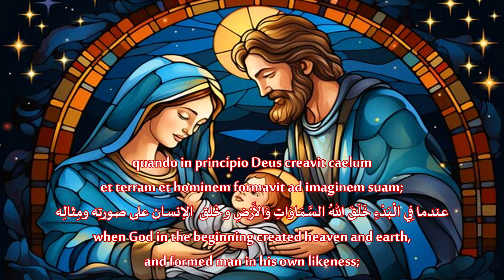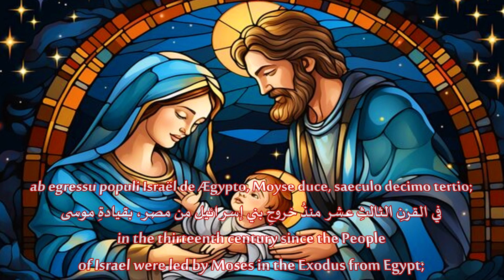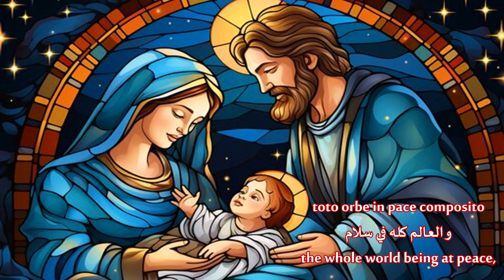☩Proclamatio Nativitas ☩بشرى ميلاد السَّيّد المَسيح ☩ Proclamation of the Birth of Christ ☩ #2023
(Octavo Kalendas Ianuarii)
Octávo Kaléndas Ianuárii Luna tertidecima

Innumeris transactis saeculis a creatione mundi, quando in principio Deus creavit caelum et terram et hominem formavit ad imaginem suam;
permultis etiam saeculis, ex quo post diluvium Altissimus in nubibus arcum posuerat, signum foederis et pacis;
a migratione Abrahae, patris nostri in fide, de Ur Chaldaeorum saeculo vigesimo primo;
ab egressu populi Israel de Ægypto, Moyse duce, saeculo decimo tertio;
ab unctione David in regem, anno circiter milesimo;
hebdomada sexagesima quinta, juxta Danielis prophetiam;
Olympiade centesima nonagesima quarta;
Ab Urbe condita anno septingentesimo quinquagesimo secundo;
anno imperii Caesaris Octaviani Augusti quadragesimo secundo;
toto Orbe in pace composito, Iesus Christus, aeternus Deus aeternique Patris Filius, mundum volens adventu suo piissimo consecrare, de Spiritu Sancto conceptus, novemque post conceptionem decursis mensibus, in Bethlehem Iudae nascitur ex Maria Virgine factus homo:

Nativitas Domini Nostri Iesu Christi secundum carnem.
The Nativity of our Lord Jesus Christ

The Twenty-fifth Day of December,
when ages beyond number had run their course
from the creation of the world,
when God in the beginning created heaven and earth,
and formed man in his own likeness;
when century upon century had passed
since the Almighty set his bow in the clouds after the Great Flood,
as a sign of covenant and peace;
in the twenty-first century since Abraham, our father in faith,
came out of Ur of the Chaldees;
in the thirteenth century since the People of Israel were led by Moses
in the Exodus from Egypt;
around the thousandth year since David was anointed King;
in the sixty-fifth week of the prophecy of Daniel;
in the one hundred and ninety-fourth Olympiad;
in the year seven hundred and fifty-two
since the foundation of the City of Rome;
in the forty-second year of the reign of Caesar Octavian Augustus,
the whole world being at peace,

JESUS CHRIST, eternal God and Son of the eternal Father,
desiring to consecrate the world by his most loving presence,
was conceived by the Holy Spirit,
and when nine months had passed since his conception,
was born of the Virgin Mary in Bethlehem of Judah,
and was made man:
The Nativity of Our Lord Jesus Christ according to the flesh.